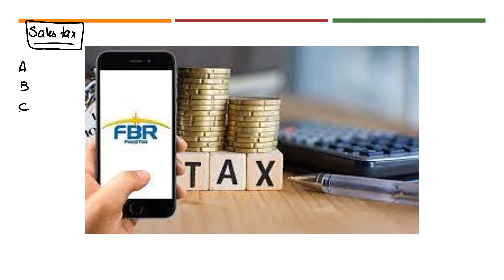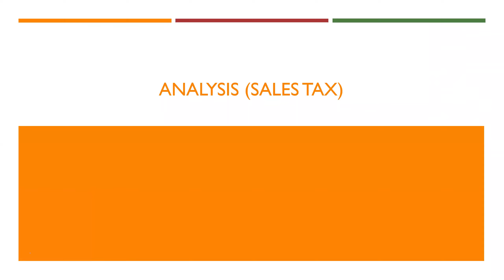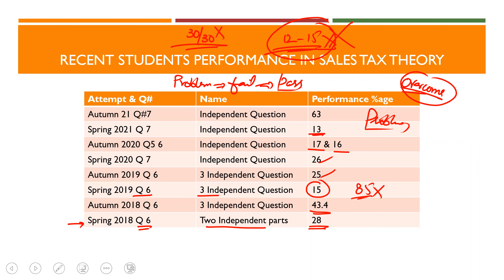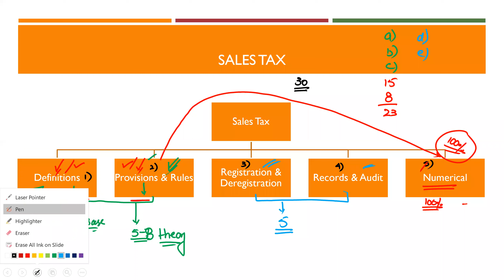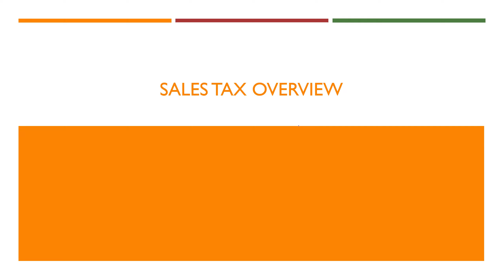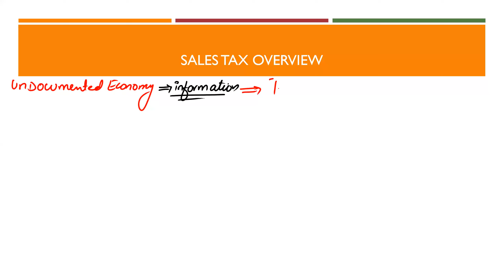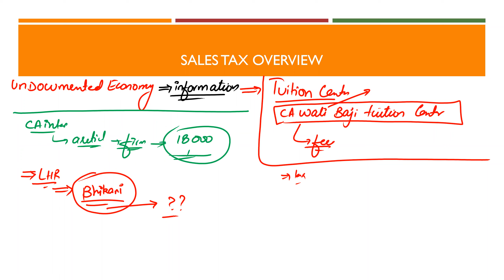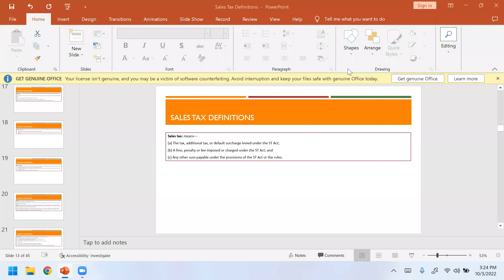CAME Pre Batch S-23 | TAX By Sir Farrukh Amjad | Day-04 | Introduction to Sales tax Act 1990